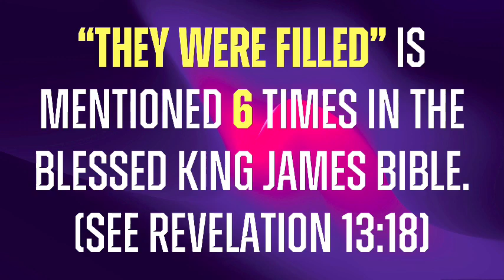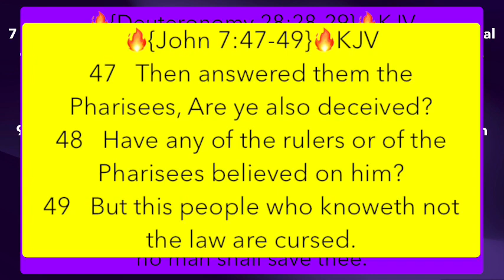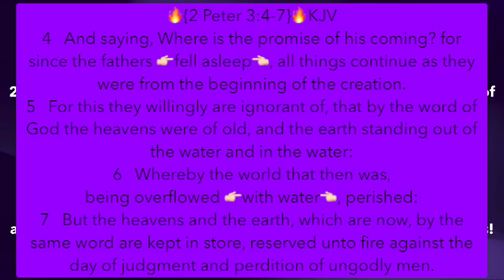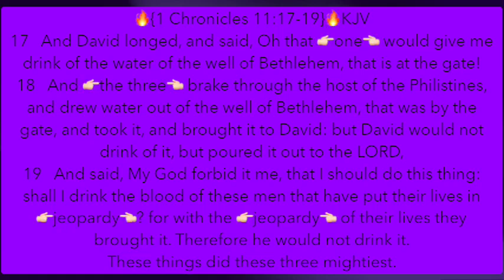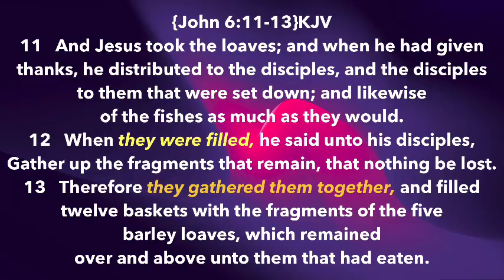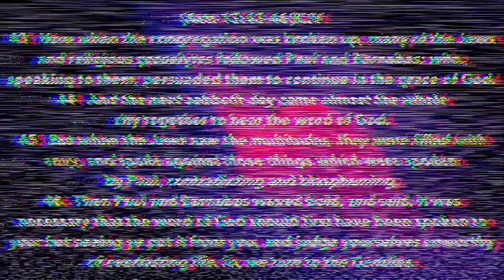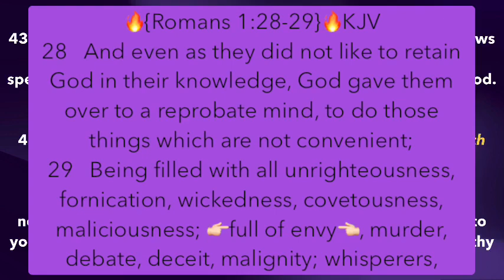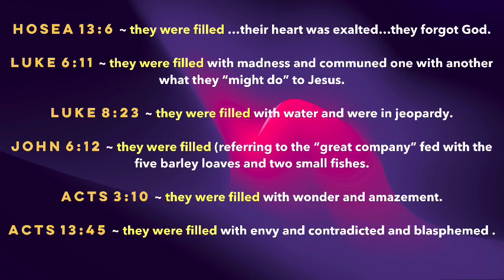They were filled (6)